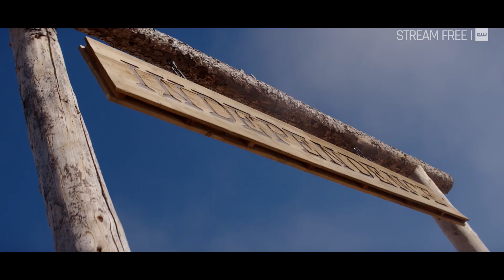WALKER INDEPENDENCE I THE CW I STREAM FREE NOW I SHELDON ROMERO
Walker: Independence is an American western television series developed by Anna Fricke for The CW. It is a prequel to the television series Walker, which also airs on The CW. The series stars Katherine McNamara in the lead role, along with Matt Barr as Hoyt Rawlins, and Katie Findlay as Kate, with Greg Hovanessian, Philemon Chambers, Justin Johnson Cortez, Lawrence Kao, and Gabriela Quezada also starring. The series was ordered in May 2022 for a fall premiere, paired with its parent series in a Thursday time slot on October 6, 2022.